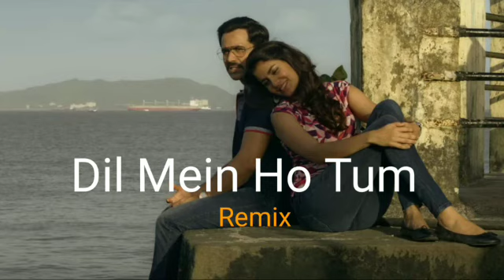Dil Mein Ho Tum (Remix) | VD Music | Emraan Hashmi |Hindi song | Bollywood song.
Dil Main Ho Tum (Remix) | VD Music | Emraan Hashmi | Hindi song | Bollywood song.